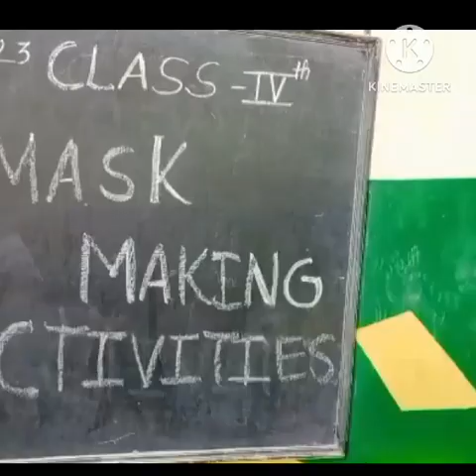mavm school //face mask activity & Introduction by junior classes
Video from Priyanka Gupta